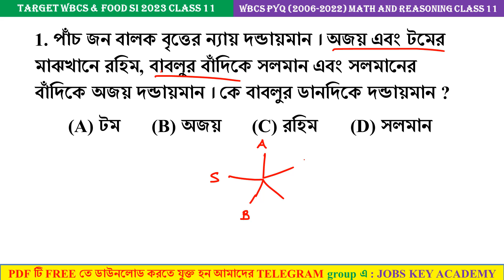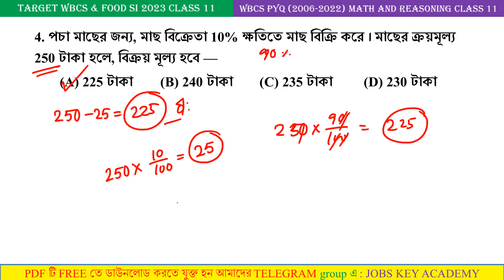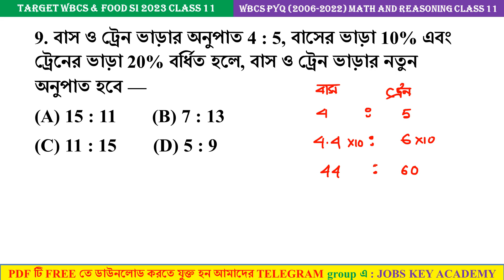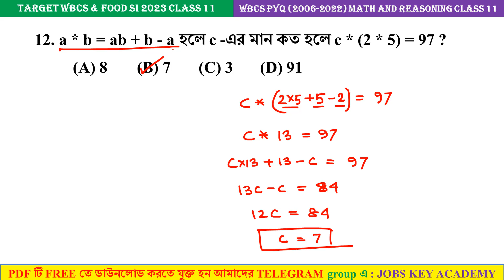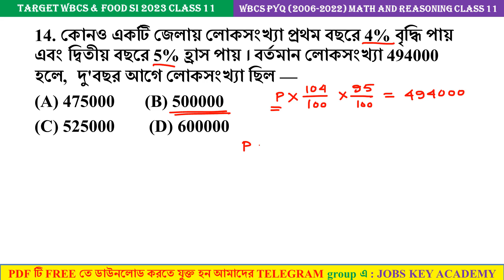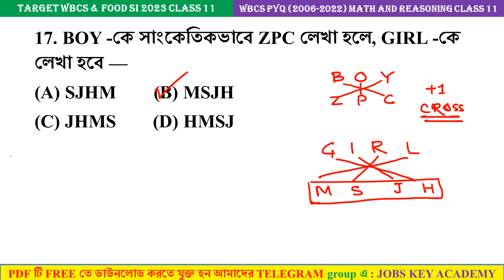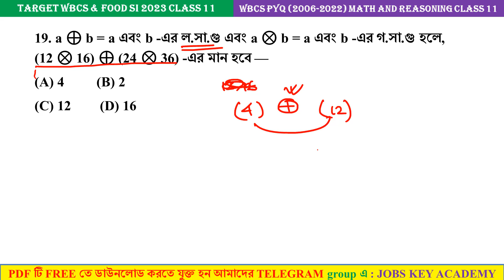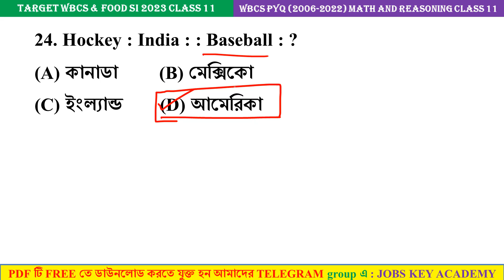🔥ALL WBPSC Previous Year Math & Reasoning Solve Class 11 || WBCS Prelims 2017 Math Solve Paper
Today's Topic : WBCS Prelims 2017 Math & Reasoning Solve Paper